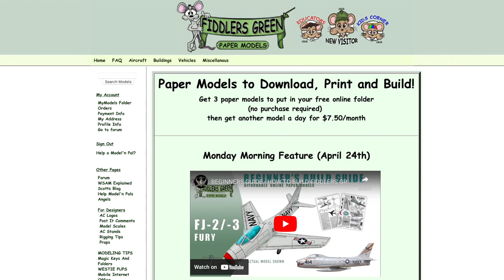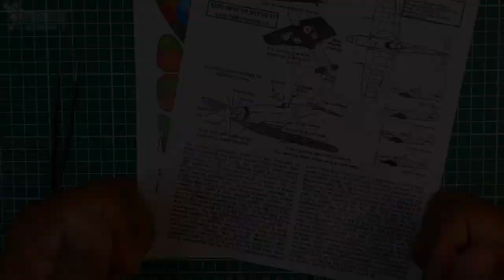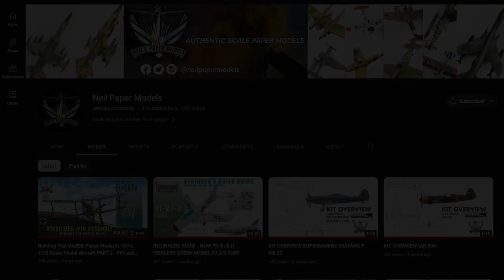BEGINNERS GUIDE - HOW TO BUILD FIDDLERS GREEN MODEL SUPERMARINE SPITFIRE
Sometimes we just need a simple model to relax or to understand how to start building models.  Fiddlers Green has been doing this for a long time. non scale / fun scale. Enjoy my friends. here is the link:

cheers.

Chapters

0:00 - Intro
0:20 - Why Fiddlers Green and Tools
1:44 - Cutting out Parts
2:20 - Propellor and Spinner Assembly
3:42 - Tail and Main Wheel Assembly
5:05 - Canopy Assembly
6:03 - Air Scoop Assembly
7:39 - Fuselage Assembly
11:08 - Main Wing Assembly
12:42 - Wing / Fuselage Integration
13:39 - Adding Smaller Parts
14:38 - Stabilizer Installation
15:40 - Finishing